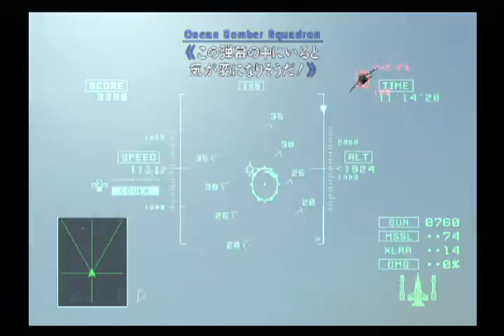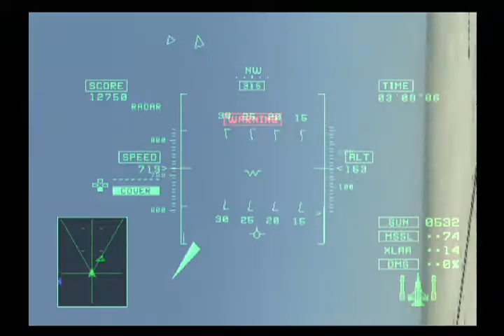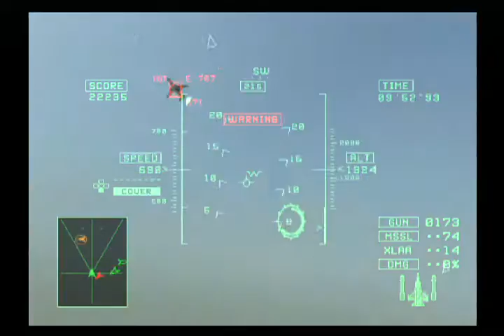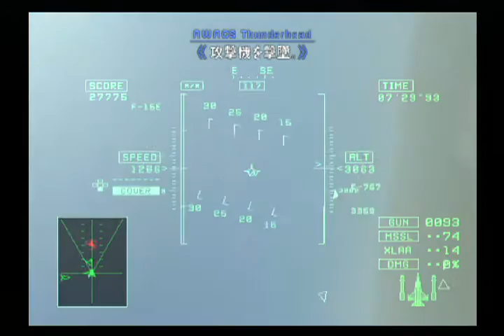【MiG-31と往く】エースコンバット5 機銃縛り Mission16-A DESERT ARROW 「砂漠の矢」【推力に頼るな 空力を生かせ】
エースコンバット5 THE UNSUNG WAR の機銃縛り動画。

#16-A　DESERT LIGHTNING　「砂漠の矢」
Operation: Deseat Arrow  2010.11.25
Jilachi Desert